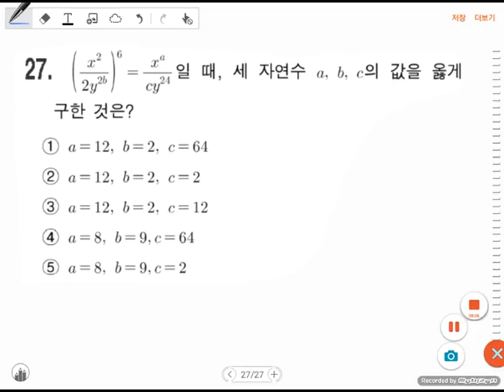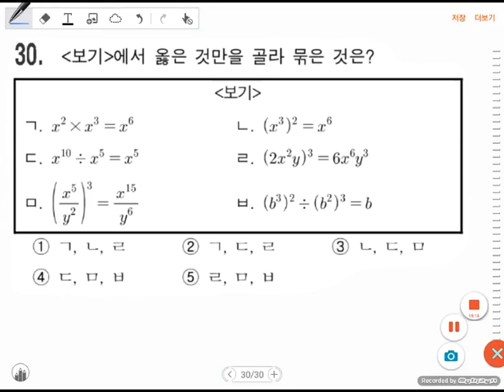[BDBD수학]중2 단항식의계산(기초)1-하